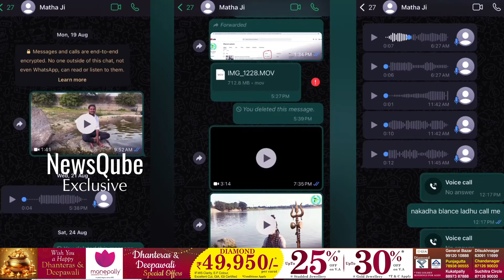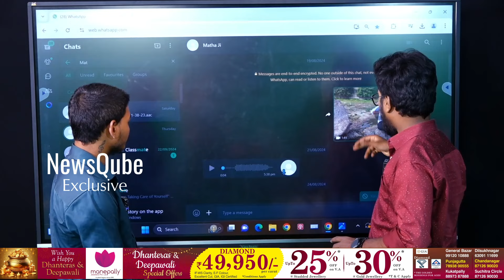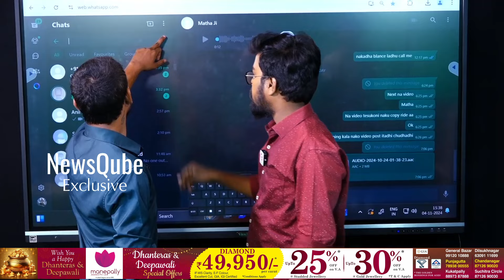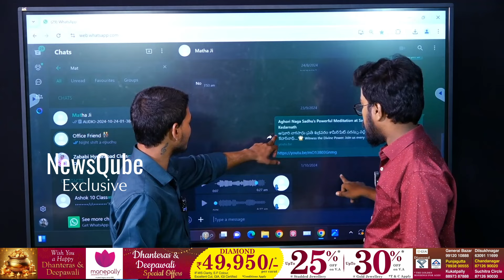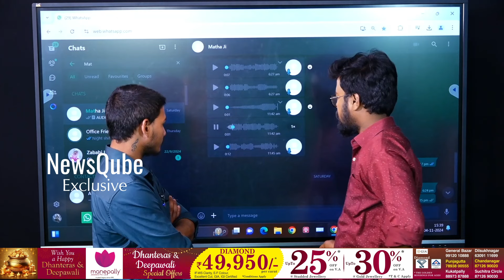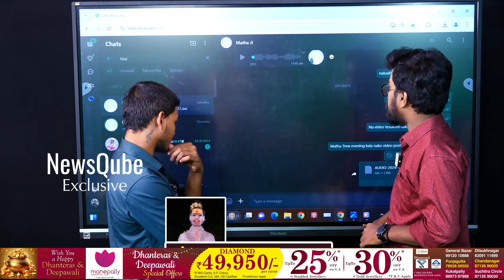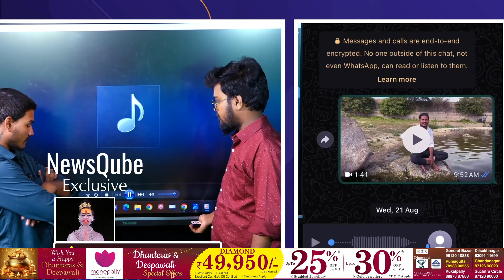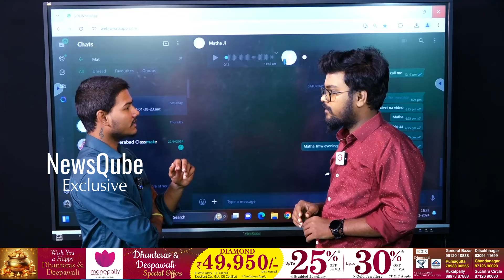అఘోరి కి అన్ని డబ్బులు ఎక్కడివి.. Lady Aghori Call Recordings Leaked | Lady Aghori Latest Updates